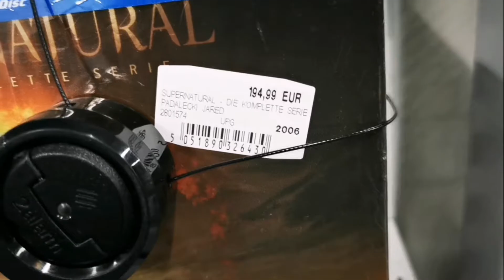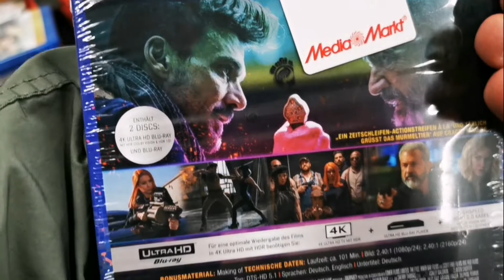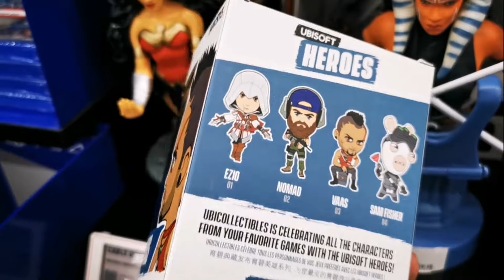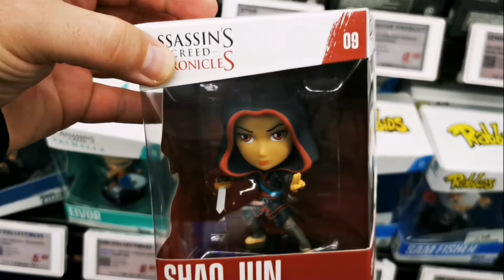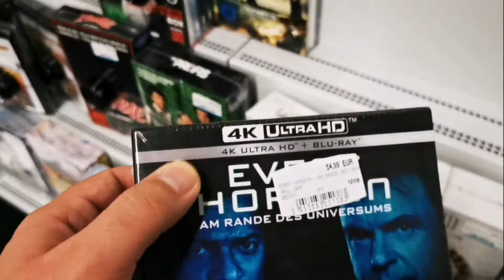Blu-ray Trip bei Media Markt. Nicht mehr viel da.